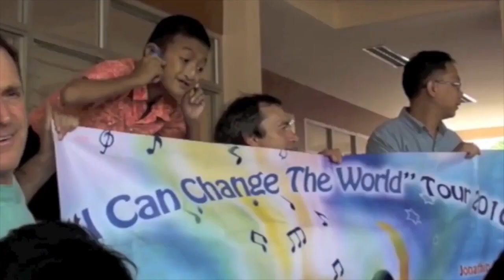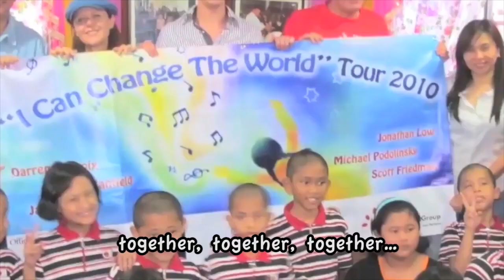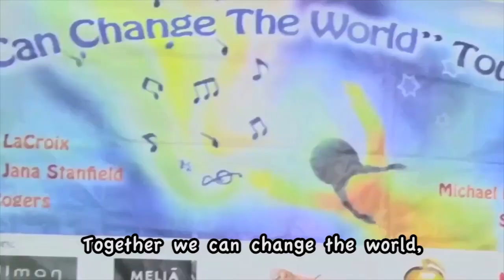Together We Can Change the World with Lyrics June 2014